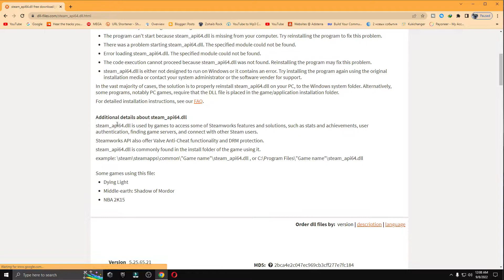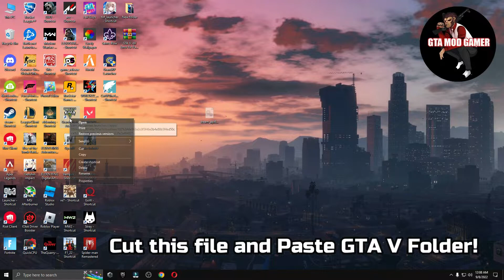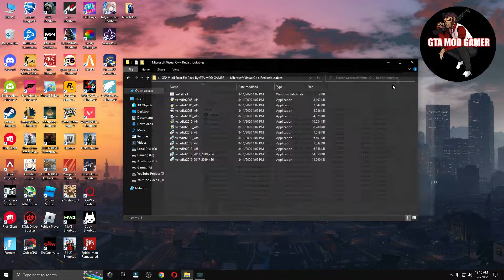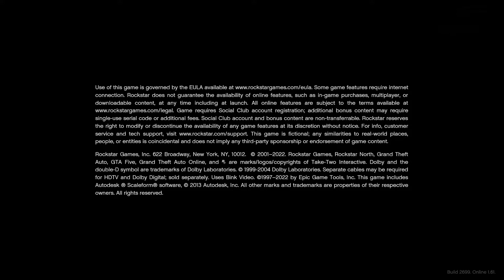How To Fix .dll Files Missing Error in GTA 5/GTA V - Epic Games Store Version | 2022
▬►𝐆𝐚𝐦𝐢𝐧𝐠 𝐏𝐂 𝐒𝐩𝐞𝐜𝐬:
CPU: Intel Core i9-10900k 3.70GHz
GPU: GTX 1080 8GB
RAM: 16 GB DDR4
Motherboard: ROC STRIX B460-F GAMING
Power Supply: EVGA 80 Plus Bronze 850W

▬►Secondary PC Specs:
CPU: Intel Core i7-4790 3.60GHz
GPU: AMD RX 570 4gb
RAM: 16 GB
Motherboard: ASROCK-Z87 PRO 3